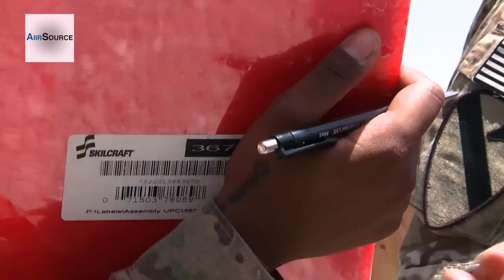Army Soldiers Packing Up Bags for Redeployment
Soldiers of the Fourth Brigade Combat Team First Cavalry Division packing their bags and filling the shipping containers as they prepare to redeploy back to Texas. Video by Sgt. Patrick Wolfe | 129th Mobile Public Affairs Detachment

AiirSource covers military events and missions from the U.S. Army, Navy, Marine Corps, Air Force, and Coast Guard.